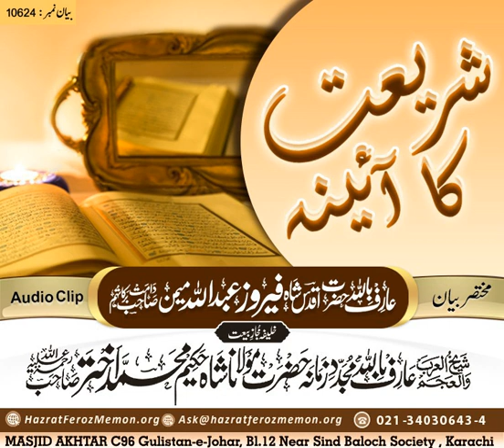شریعت کا آئینہ حضرت اقدس فیروز عبداللہ میمن صاحب